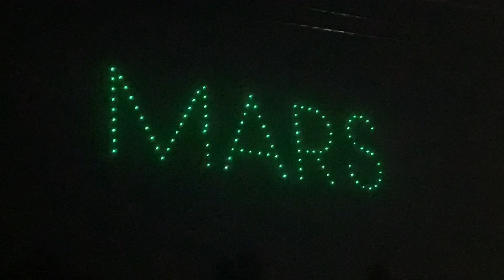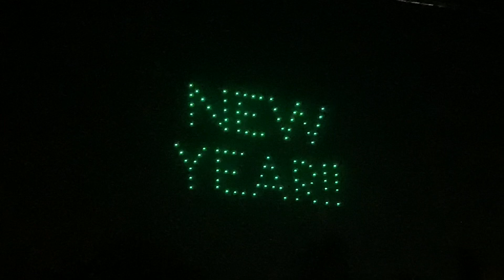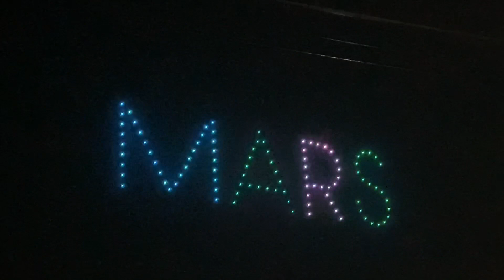Drone Show At Mars New Year Festival 2023!